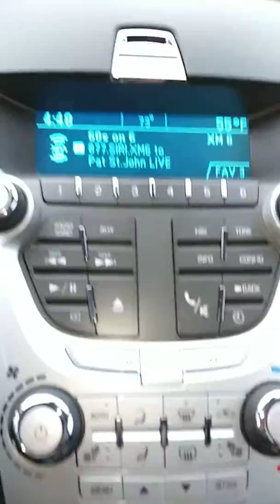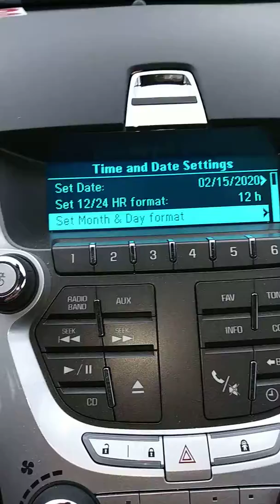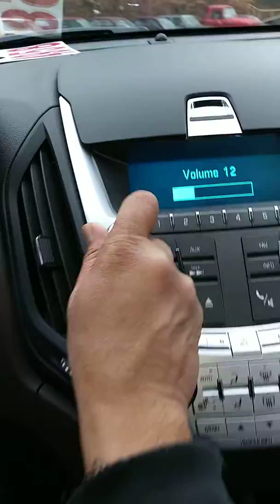Ajustar reloj hora y fecha. En 2010 Chev Equinox LT2 facil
Inscribirte en mi canal resiviras mas videos que te pueden servir